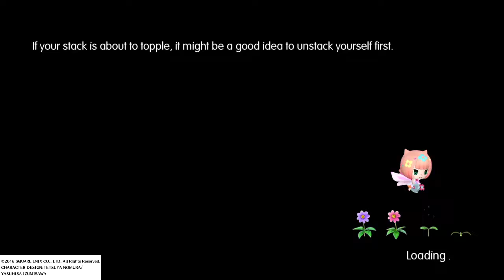Johnsta Monsta's World Of Final Fantasy Replay #2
Lann and Reynn make Diablo thiers again